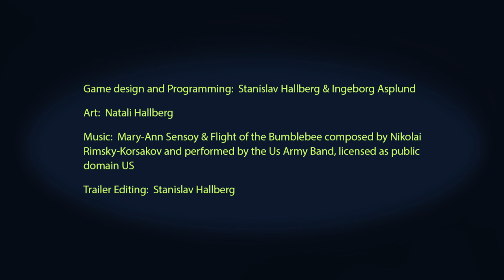Nectarmare SGA Trailer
Trailer for the SGA showreel of the game Nectarmare.

Game design and Programming: Stanislav Hallberg & Ingeborg Asplund

Art: Natali Hallberg

Music: Mary-Ann Sensoy & Flight of the Bumblebee composed by Nikolai Rimsky-Korsakov and performed by the US Army Band, licensed as public domain US

Trailer Editing: Stanislav Hallberg